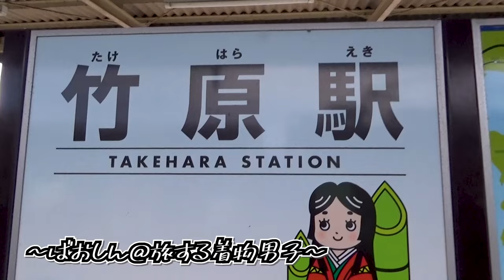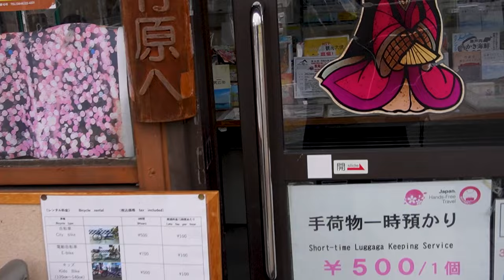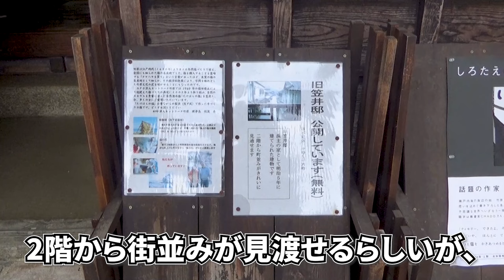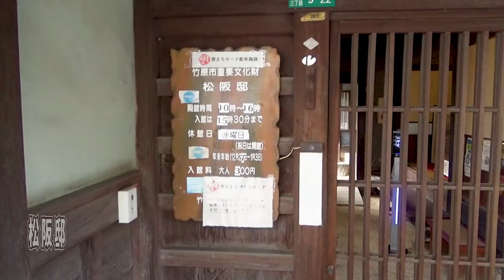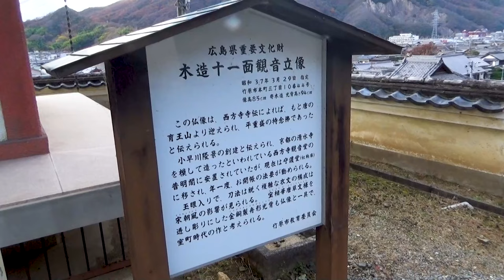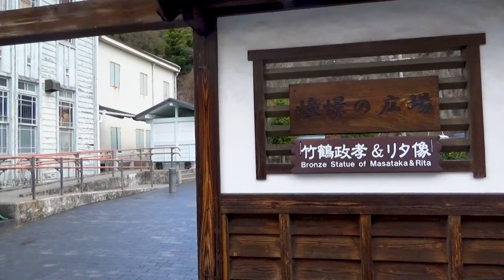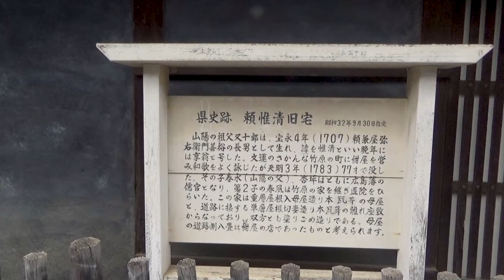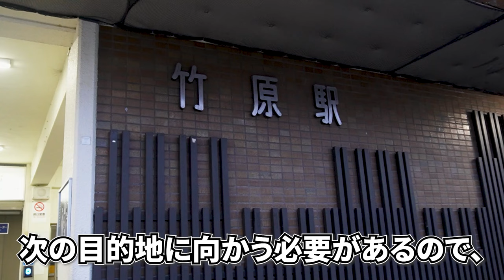【たけはら町並み保存地区】塩でチャンスをつかみ、酒造りでさらに発展した広島の小京都！《広島・山口編#2》 / The Takehara Townscape Preservation District.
『【たけはら町並み保存地区】塩でチャンスをつかみ、酒造りでさらに発展した広島の小京都！《広島・山口編#2》』です。

💮今作での訪問先&乗車した路線
呉線、竹原駅、たけはら観光案内所、頼山陽銅像、たけはら町並み保存地区、旧笠井邸、竹鶴酒造、松阪邸、茶寮一会‐ICHIE‐、NIPPONIA HOTEL-竹原製塩町-、西方寺、竹鶴政孝&リタ夫妻の銅像、竹原歴史民俗資料館、修景広場、頼惟清旧宅、胡堂、照蓮寺

00:00 アバンタイトル / Avan Title
00:50 オープニング / Opening
01:37 竹原市街 / To Takehara city area.
03:17 たけはら町並み保存地区 / The Takehara Townscape Preservation District.
03:27 旧笠井邸 / The former Kasai residence.
05:22 本町通り / The Hommachi Street.
07:01 西方寺 / The Saihoji temple.
08:54 竹鶴政孝とリタ / The person who established whiskey culture in Japan and his wife.
09:44 再び本町通りへ / Return to the Honmachi-Dori.
11:59 竹原駅に戻る / Go back to the Takehara Station.
12:40 エンディング / Ending.
13:08 エンドカード / End screen.

▶️撮影機材: ZV-E10L、HDR-CX680(Sony製)
▶️編集ソフト: Adobe Premiere Pro
▶️効果音音源/SE sound source：効果音ラボ/ Sound Effect Laboratoty

 This travel video is the 2nd episode of the "Low Cost Railway journey to the ″Hiroshima, and Yamaguchi" edition.
 The destination is the "Takehara Townscape preservation district" in Takehara City, Hiroshima.
 Until the Edo period, Takehara's land was unsuitable for paddy fields, but it got a chance with success through the development of salt fields and flourished to the point where it was called "Hiroshima's Little Kyoto.''